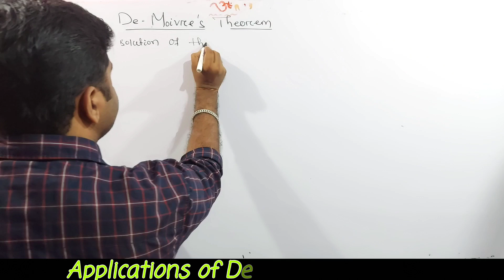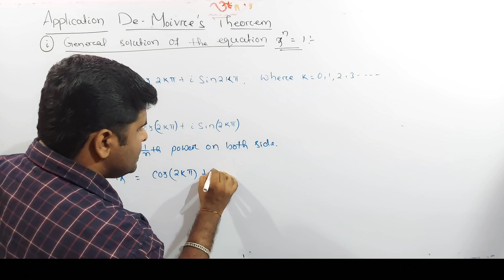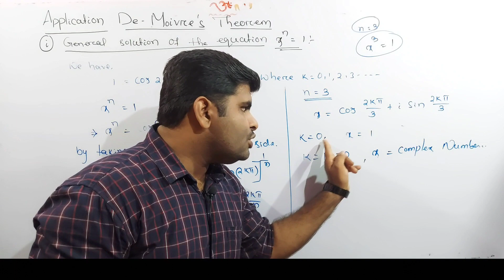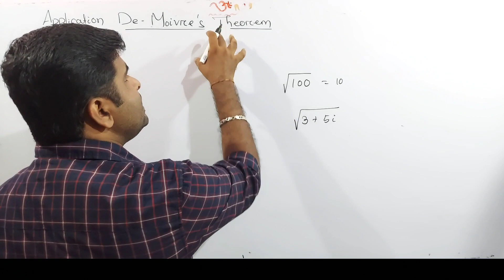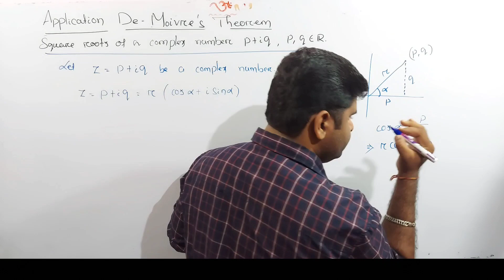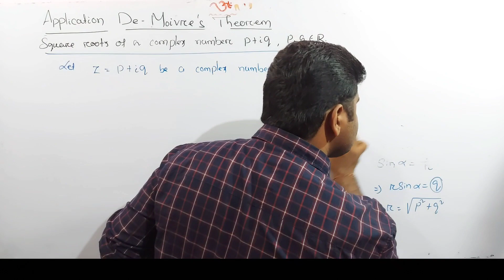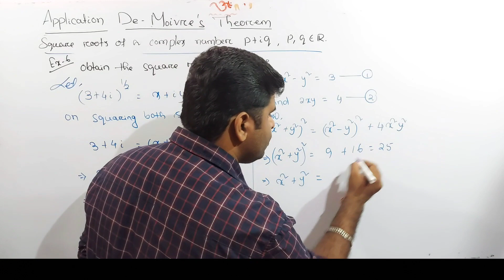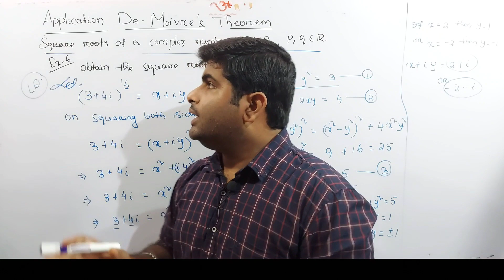how to find Square roots of a complex number || class 11 chse odisha || complex numbers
in this video we are going to discuss about how to find Square roots of complex number .

modulus of  complex numbers
modulus of complex numbers class 11

theorem,
de moivres theorem,
moivres theorem,
de moivre's theorem,
inter de moivres theorem,
de moivre theorem questions,
de moivre's theorem in odia,
application of de moivre's theorem,
problem based on de moivre's theorem,
de moivre's theorem of complex numbers,
de moivre's theorem and its application,
demoivres theorem,
de moivre's theorem based important problems,
demoivers theorem,
de moivers theorem